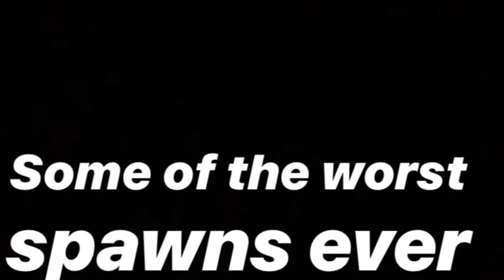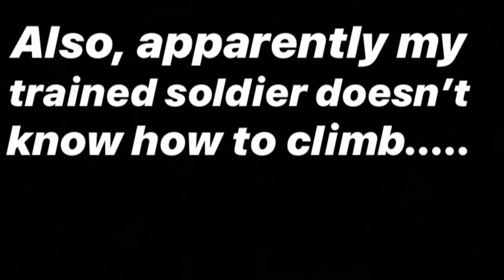Modern warfare is complete trash!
This game sucks. Player visibility suck. Can’t see anyone anywhere. Campers everywhere. Spawns sucks. Always shooting ghost bullets. Net code sucks. Maps sucks. Campers campers campers! Not playing until fixed.